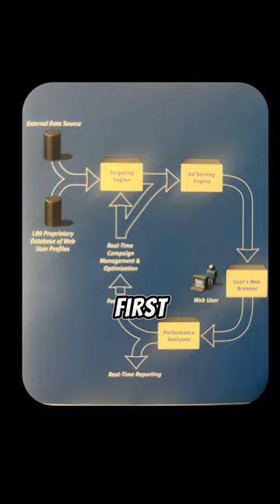Do this to save your business from losses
If you read the Internet tea leaves closely enough, you can predict the future and get ahead before opportunities become saturated.

I don't talk about this too much, but I did call the last three game-changing events, and I built businesses around each to help over 500 leading brands.

The Events -

1) The Internet in the '90s

2) Behavioral Marketing in 2003

3) Facebook in the late 2000s

See the video for the fourth major change, which is happening right now.

It's still early, so you can get in if you commit.

You got it!  Good!!!